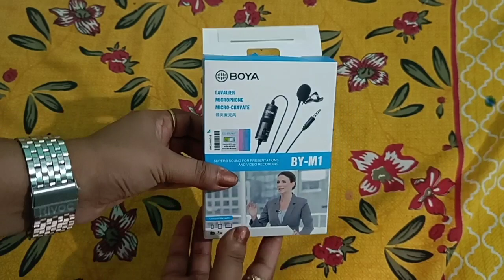नए youtuber के लिए सबसे सस्ता और सबसे अच्छा माइक/best mic for new youtube In low price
Moya by M1 mic 👇👇

अगर आप मेरी तरह सफल यूट्यूब पर बनना चाहते हैं और मेरी सीक्रेट टिप्स और ट्रिक्स जानना चाहते हैं तो यह वीडियो जरूर देखें इसमें मैंने स्टेप बाय स्टेप सब कुछ बताना शुरू किया  youtube playlist👇👇

मैं अपने यूट्यूब वीडियो बनाने में जो प्रोडक्ट इस्तेमाल करती हूं उन सभी के लिंक नीचे हैं अगर आप खरीदना चाहते हैं तो खरीद सकते हैं
My Mobile-

my kitchen product-👇👇

my mixer grinder
my OTG
my air fryur
my cooktop
2 burner
3 burner

Hand Whisker
Silicon Oil brush
3 PC set